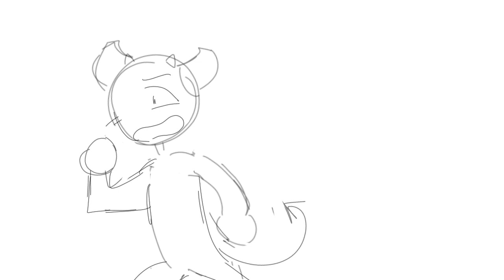Dead End Paranormal Park| Animatic | Little Girls | Courtney